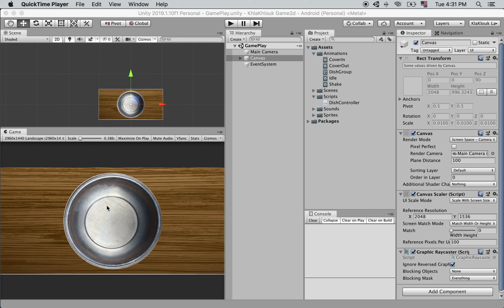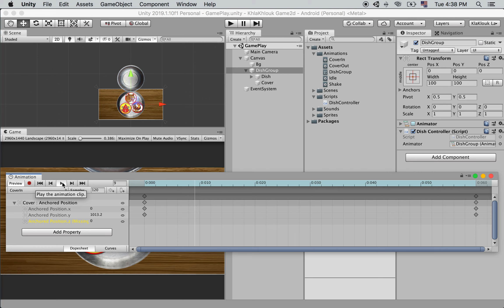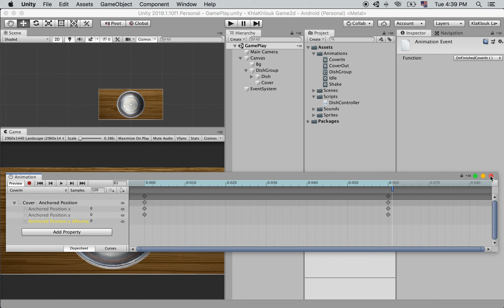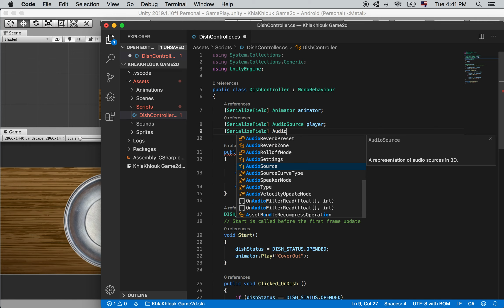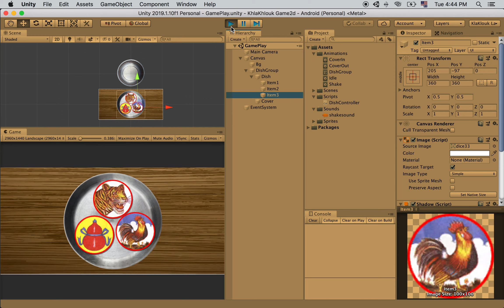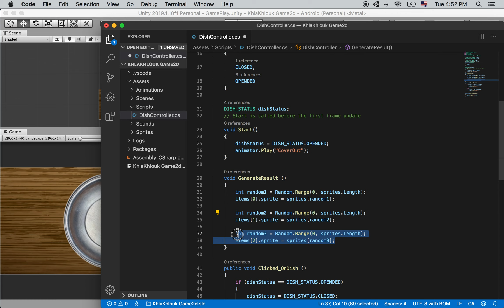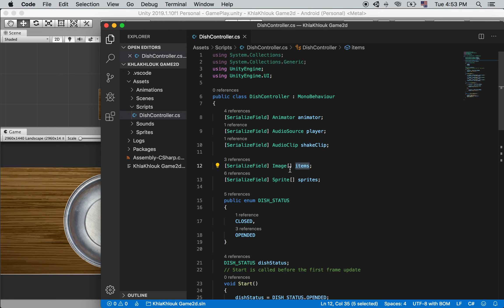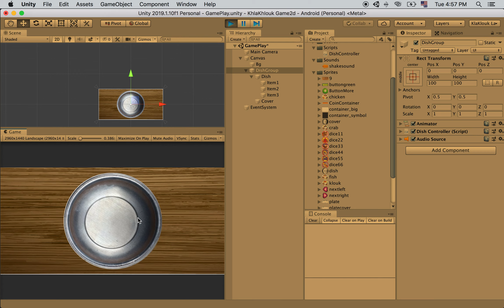របៀបបង្កើតហ្គេមខ្លាឃ្លោកខ្មែរ មេរៀនទី ៥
នេះជាវីដេអូបង្ហាញអំពីរបៀបបង្កើត លទ្ធផលរបស់ហ្គេមខ្លឃ្លោកដោយចៃដន្យ។ វីដេអូនេះគឺជាផ្នែកទី៣ ក្នុងការបង្រៀនបង្កើត ហ្គេមខ្លាឃ្លោកខ្មែរ។